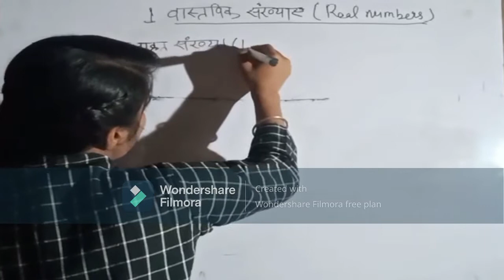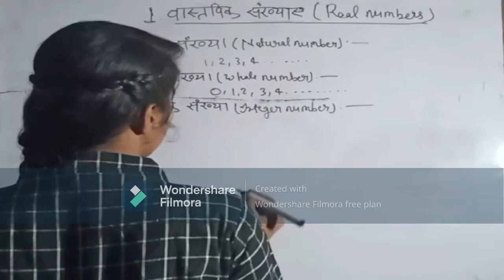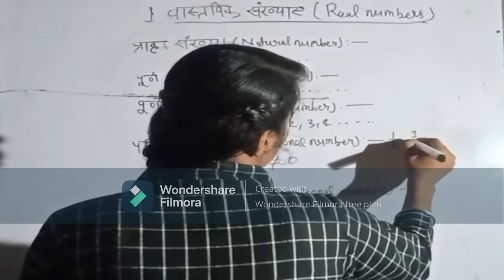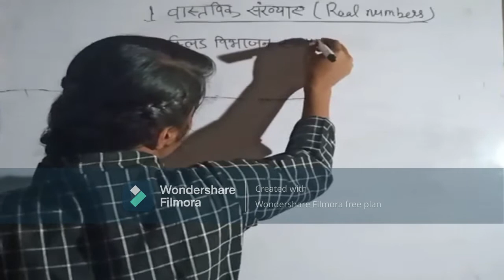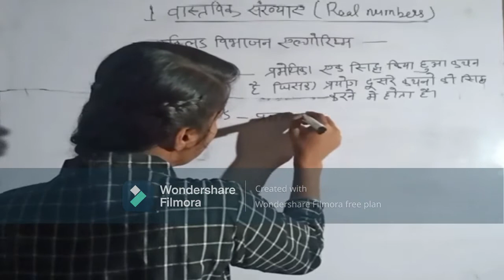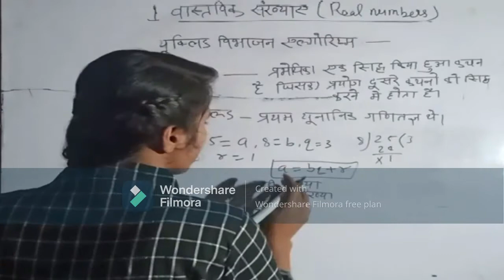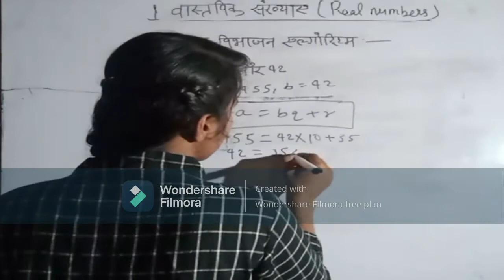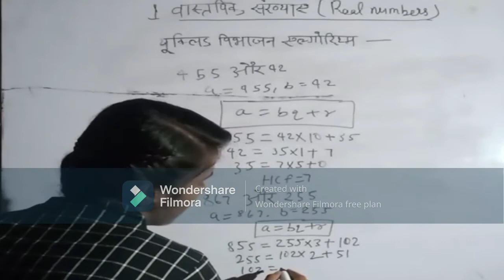वास्तविक संख्या। यूक्लिड विभाजन प्रमेय।10 वी। गणित।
इस लेक्चर में आपको वास्तविक संख्या के साथ उसके बेसिक जानकारी समलित करते प्राकृत संख्या , पूर्ण संख्या, संपूर्ण संखया, परिमेय संख्या, अपरिमेय संख्या के डेफिनिशन के अलावा उसका एग्जांपल भी दिया गया है।

इस पूरी वीडियो सीरीज में आप वास्तविक संख्या को विस्तार रूप में पढ़ सकते हैं जो की बिहार बोर्ड के सिलेबस पर आधारित होगा।
# real numbers class 10 chapter 1
real number
chapter 1 class 10
mitron study